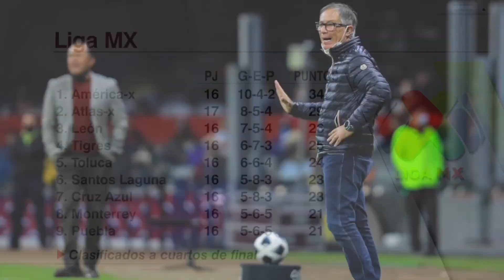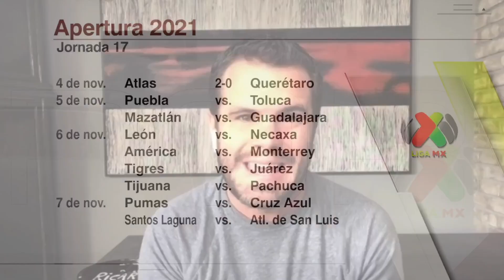LIGA MX. Así está el panorama de los 4 primeros en el Apertura 2021. ¿Habrá sorpresas? | Exclusivos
Llegamos a la última jornada del calendario del Apertura 2021 y hasta el momento América y Atlas son los únicos clasificados a la Liguilla. León y Tigres ocupan el tercer y cuarto puesto de la tabla y nuestros analistas creen que ahí se quedarán. Toluca, Santos y Cruz Azul podrían aún matemáticamente meterse en ese Top 4. Carolina Guillén, Ricardo Puig, Andrés Agulla y Alex Pareja con el análisis. Exclusivos | Liga MX 2021